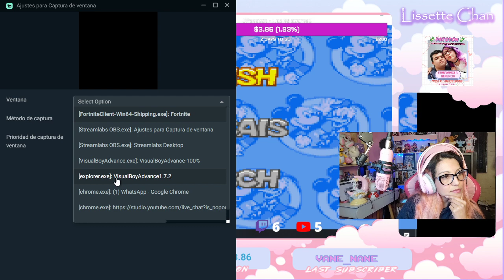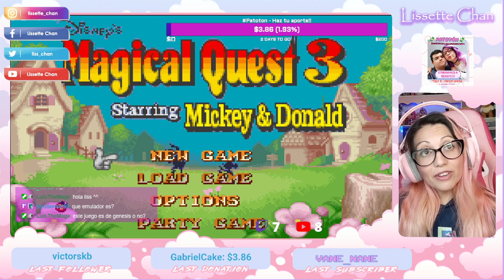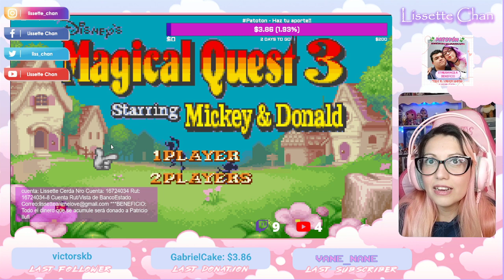Disney's Magical Quest FULL GAMEPLAY #1 [BLIND REACTION]